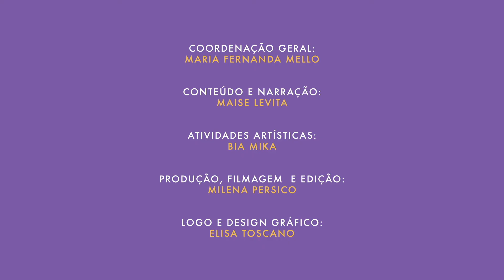Série Artistas Internacionais: Van Gogh